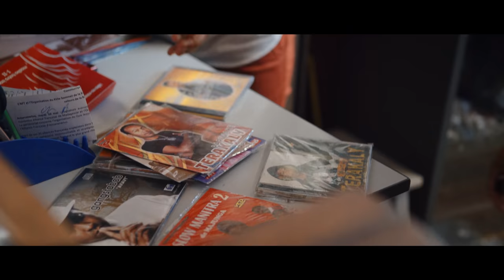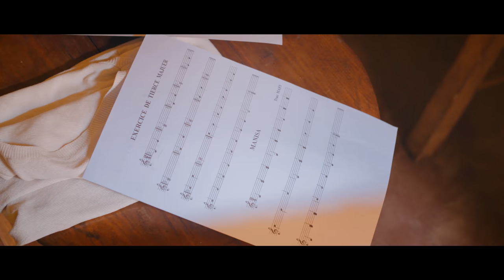Vol.16【アフリカ・マダガスカル共和国】ナオト・インティライミ冒険記 旅歌VLOG - 帽子をかぶらず旅をした理由 -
【ナオトが原点回帰をするために、世界をめぐった旅の記録】
ナオト・インティライミがアフリカ大陸、ルーマニア、スウェーデン、ドイツなど世界19ヵ国を周った約半年間の濃密な旅に密着。総撮影1,000時間に及ぶ記録をお届けします。

◆ナオト・インティライミの楽曲は各種ダウンロード&サブスクサービスにて配信中!!

◇1,000万再生突破!世界でも話題!「Naoto, Joey Montana / El Japonés」
  ★2019年9月にユニバーサルミュージック・ラテンより世界デビュー!!

▷ナオト・インティライミ公式SNSでも最新情報お届け中！

▷ナオト・インティライミ 公式ファンクラブ会員募集中!!

▷ナオト・インティライミ CD/Blu-ray/DVD/GOODS 販売中!!